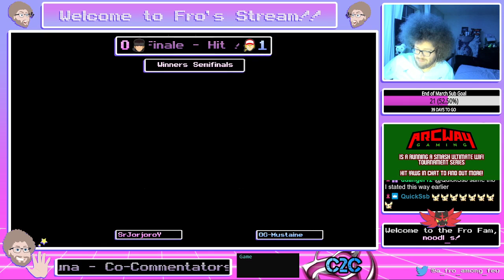C2C Finale Winter 2021 Winners Semifinals - SrJorjoroY (Snake) Vs. OG-Mustaine (Terry) - SSBU